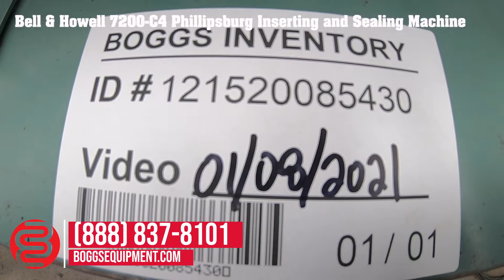Bell & Howell 7200-C4 Phillipsburg Inserting and Sealing Machine